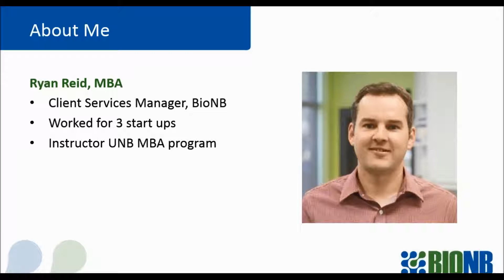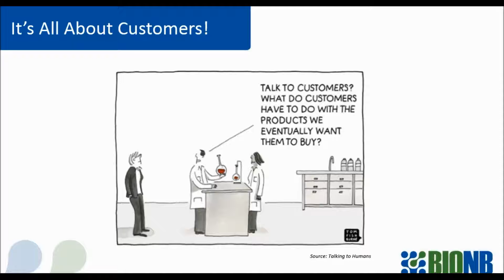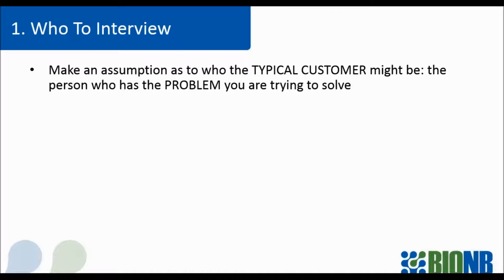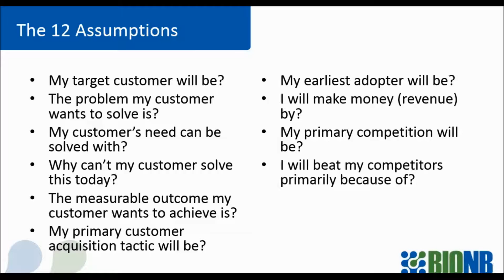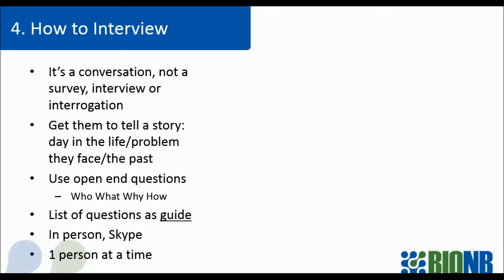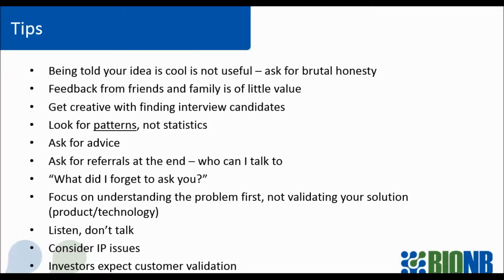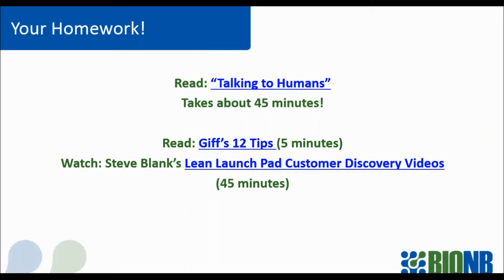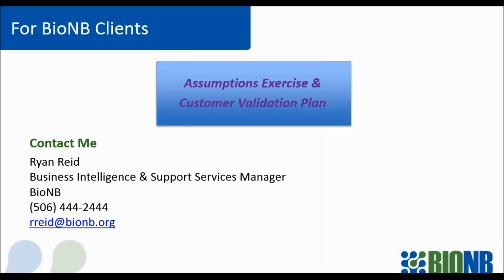Talking to Humans - a BioNB Webinar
Talking to potential customers is the best way to get the feedback and insight you need to create a product or service that the market really wants and needs. Instead of starting a business based on your owns hopes and conclusions drawn from Google searches of secondary data, having in-depth conversations with real people can help you better uncover the problems people are having, and how you can potentially solve them.

This 30-minute webinar, based on “Talking to Humans” by Giff Constable, is designed to get you started in performing customer discovery right away. Giff Constable is a leading figure in the lean start up movement that is sweeping the entrepreneurial world.